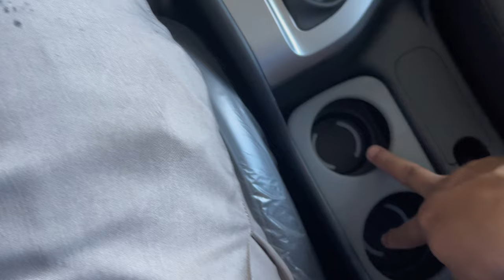HYUNDAI STARGAZER PREMIUM | Full Review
Goodmorning mga ka-Auto ngayong araw may nakita ako sa showroom na pwedeng ireview.,tara samahan nyo ako at ireview ang unit na sttinasabi ko☺️,Pakisubscribe na din po ang channel namin.
Bibigyan ko kayo ng 5 seconds para magsubscribe,heto na ang 5 seconds nyo 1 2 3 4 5.

Raymond Angeles
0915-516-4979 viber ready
Toyota Pasig